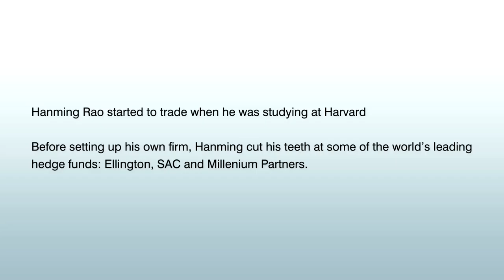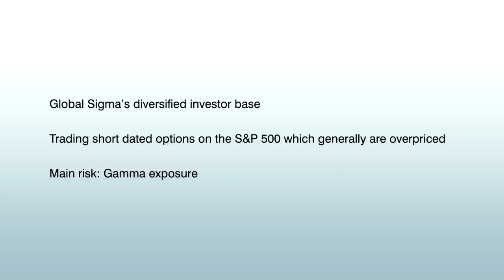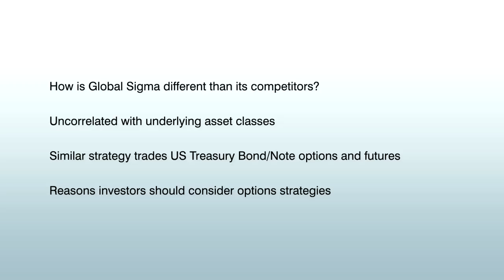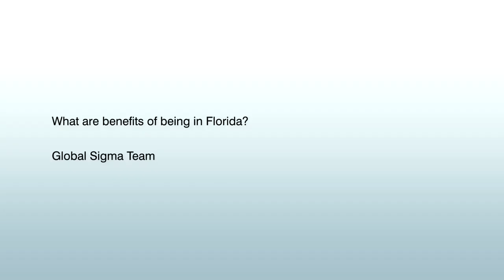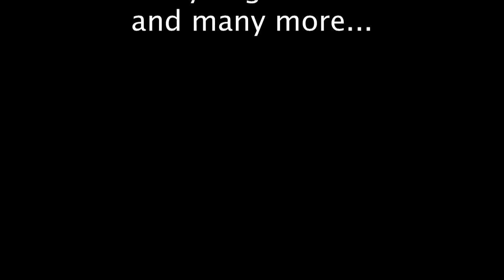Hanming Rao: High Alpha, high Sharpe using Weekly-Expiry Options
00:00 - Intro

00:35 - Hanming rao started to trade when he was studying at Harvard
Before setting up his own firm, Hanming cut his teeth at some of the world’s leading hedge funds: Ellington, SAC and Millenium Partners.

02:17 - High Alpha, high sharpe using weekly options

03:18 - Global Sigma’s diversified investor base
Trading short dated options on the S&P 500 which generally are overpriced
Main risk: Gamma exposure

05:26 - How is Global Sigma different than its competitors?
Uncorrelated with underlying asset classes
Similar strategy traders US Treasury Bond/Note options and futures
Reasons investors should consider options strategies.

06:48 - What are benefits of being in Florida?
Global Sigma Team

Hanming Rao obtained a Bachelor of Engineering at the Tsinghua University in China before moving on to Harvard in 1997 where he obtained a PhD Engineering Sciences and a Masters in Computer Science. As a student at Harvard he opened a trading account and started to trade options.

He began his career in finance in 2005 as a Quantitative Researcher at Ellington Management. From 2006 to 2009, he was a Global Macro trader at SAC Capital where he managed a exposure in global futures and OTC products including short-term OTC options on the S&P500 Index.

In early 2009 Hanming joined Millennium Partners which he left on friendly terms to set up his own firm having obtained seed capital from an X-Harvard Professor. Today, Global Sigma manages approximately $300m in two main strategies involving options and futures on the S&P500 and Treasury Bond/Note contracts.

The original program has a track record of six and a half years. Over this time, the program has generated an average annual return of 14% with a 2.6 Sharpe with 92% profitable months. The correlation to the S&P500 has been -0.04.

Hanming is supported by a team of seven in the areas of trading, operations and marketing.

The Model

Global Sigma began trading managed accounts in late 2009 around the same time the weekly expiry options contract on the S&P500 was launched by the CME. Global Sigma employs a model-driven, high turn-over approach to trading options.

Global Sigma has become one of the most active managers of the weekly expiry S&P500 options contract in the CTA industry and generally seeks to trade inefficiently priced Puts and Calls. The strategy partially hedges the portfolio’s Delta/Gamma exposures in a discretionary manner by taking positions in the S&P500 futures market and by buying under priced Puts and Calls. The average daily Delta exposure of the portfolio since inception has been -0.13, -0.23 since January 2013.

Risk Management

Due to the high weekly turn-over of the portfolio, the primary risk exposure is Gamma. This is in contrast to the typical option portfolio that sells longer dated expiry options and is subject to significant vega risk exposures. Implied Volatility is more of a “fear factor” market perception than a price you can see. This market “perception” is much more difficult to model/forecast compared to forecasting short-term Gamma/S&P500 prices. The Delta/Gamma exposure of the portfolio can be hedged 24 hours a day via the S&P500 futures market.